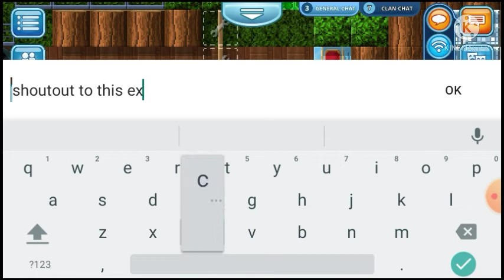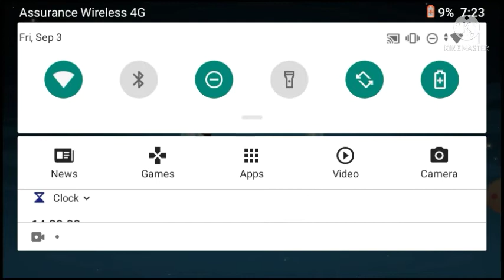secretlab and jetrace Ft.Mobile-lucas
hey give me moment to say thanks mobile Lucas that's the most fun I've had in awhile thanks for having fun with me too second of all PLEASE SUBSCRIBE TOO ME MAKE A MAN LIKE ME VERY HAPPY have a great day and enjoy this video sorry for not uploading for such a long time OK SECOND PART OF VIDEO COMING SOON